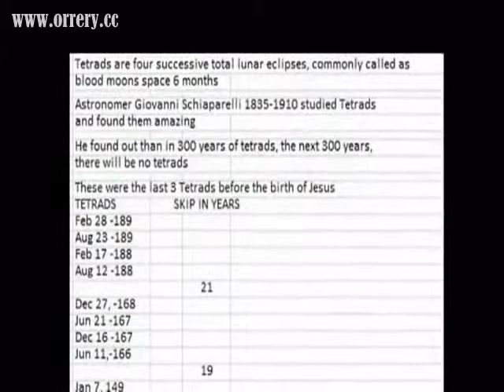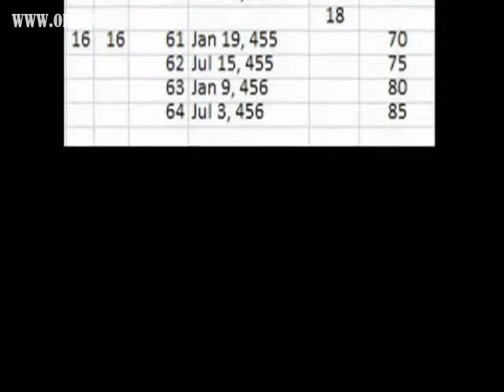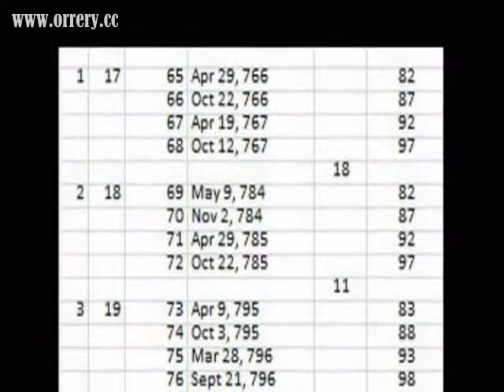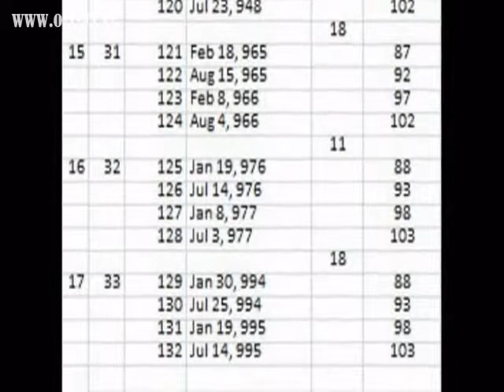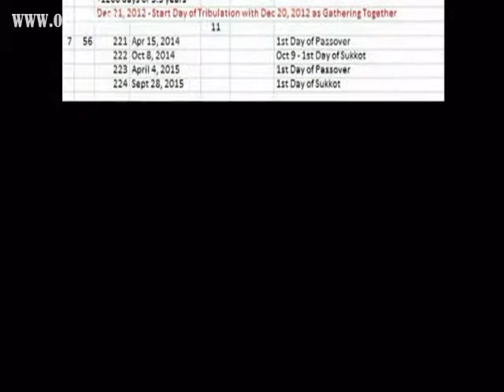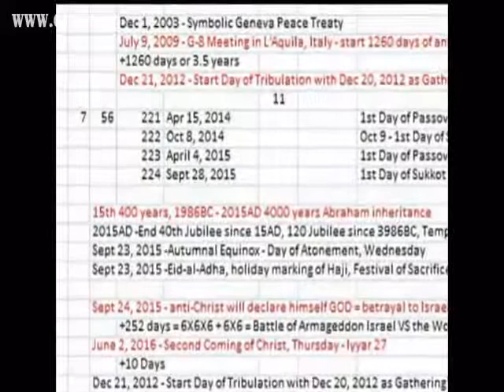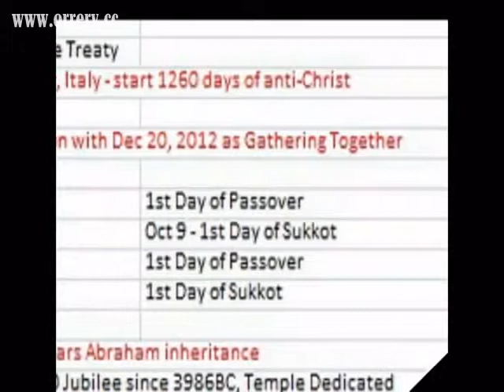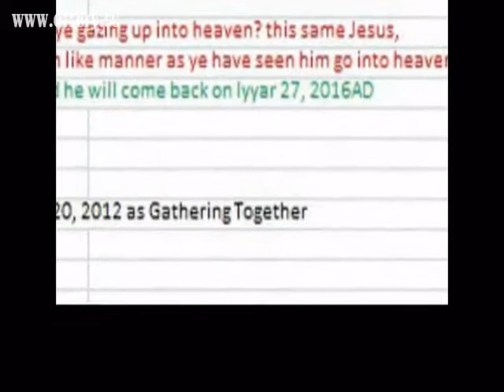Tetrad Lunar Eclipse Blood Moon Prophecy,good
Part II.  This is higher definition upload of tetrad lunar eclipses prophetic message.  The first one will be deleted but the message will be the same.  Additional information was the Iyyar 27 date of Christ Jesus ascent on June 10, 28AD and descent from heaven on Iyyar 27 on June 2, 2016AD to end the war of Armageddon and to end the 7 year rule of the anti-Christ, Jesus impersonator.